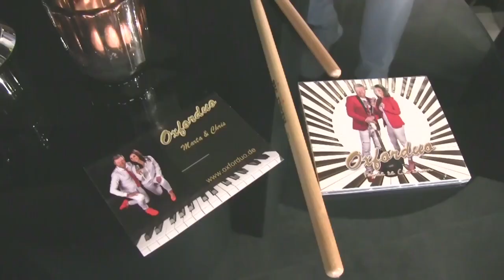Oxforduo, Melodia z ośmiu nut - SZLAGIEROWO.PL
muzyka : Andrzej Skaźnik
słowa: Joanna Kiepura